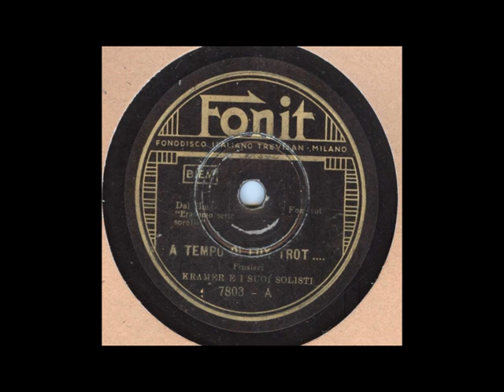A TEMPO DI FOX TROT (Frustaci) - Kramer e i suoi solisti.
"A tempo di Fox Trot" (Frustaci) Kramer e i suoi solisti. Recorded in Milano, Italy, March 1938.